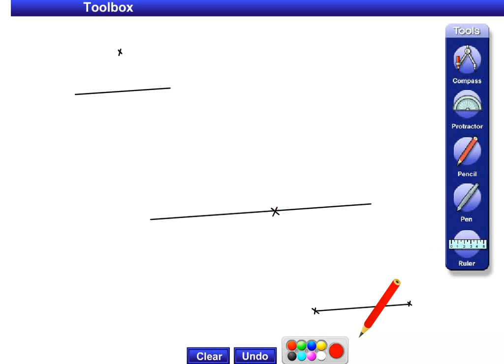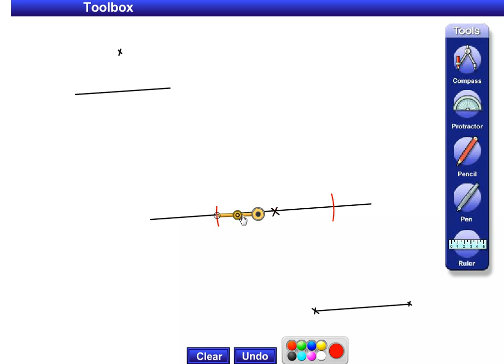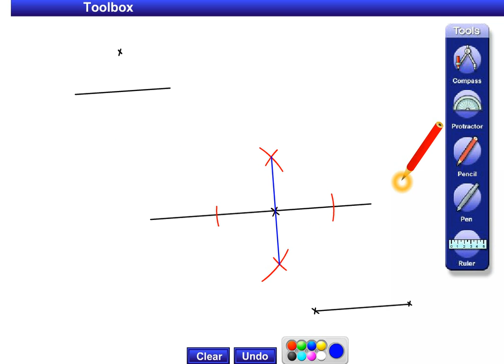PerpendicularConstruct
Constructing a Perpendicular - most general method, perpendicular through a point on a line [UK - Key Stage 3 - core skill]

Created with:
- MS Expression Encoder 4 (screen capture)
(c) Creative Commons, P.Boothroyd, for Haileybury Almaty School, Kazakhstan (c) Creative Commons, P.Boothroyd, for Haileybury Almaty School, Kazakhstan